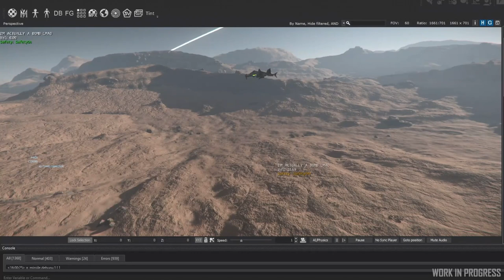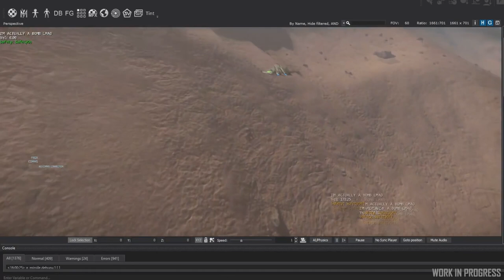Noticias Star Citizen Episodio 22 - EL HANGAR - Español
Nuevo capítulo de noticias! hablaremos del papel de un productor en Star Citizen así como un Sprint report de varios temas diferentes!

¿Quieres apoyarnos?